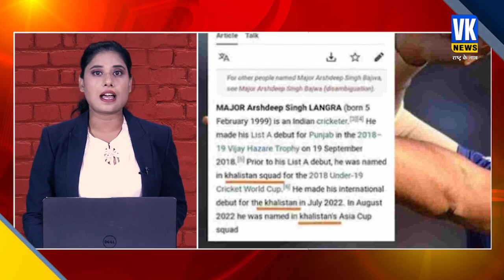अर्शदीप से मोहम्मद जुबैर की क्या है दुश्मनी ?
बीजेपी नेता मंजिदर सिरसा ने में ऑल्ट न्यूज के सह-संस्थापक मोहम्मद जुबैर को अर्शदीप के खिलाफ चालए जा रहे खालिस्तानी दुस्प्रचार मास्टर माइंड बताते हुए उनके खिलाफ एफआई आर दर्ज कराने की मांग की है. बीजेपी नेता मनजिंदर सिंह सिरसा ने कहा कि एशिया कप में पाकिस्तान के हाथों भारत की हार के लिए युवा गेंदबाज अर्शदीप सिंह को निशाना बनाया जा रहा है। उनको बार- बार खालिस्तानी कहा जा रहा है।इनमें काफी हद तक ऑल्ट न्यूज के सह-संस्थापक मोहम्मद जुबैर का हाथ हो सकता है।
BJP leader Manjidar Sirsa has demanded registration of an FIR against Alt News co-founder Mohammad Zubair, terming him as Khalistani propaganda mastermind against Arshdeep. BJP leader Manjinder Singh Sirsa said that young bowler Arshdeep Singh is being targeted for India's defeat at the hands of Pakistan in the Asia Cup. He is being called Khalistani time and again. Alt News co-founder Mohammad Zubair may have a hand in this to a large extent.